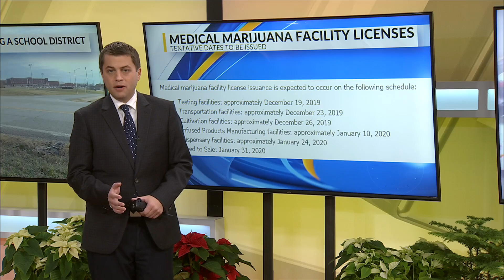top 3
Top 3 things for the AM